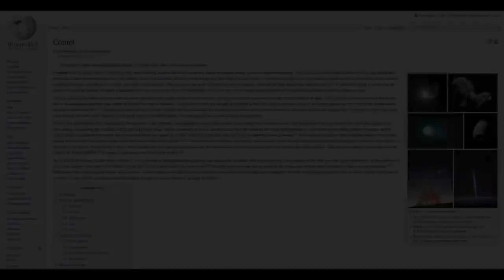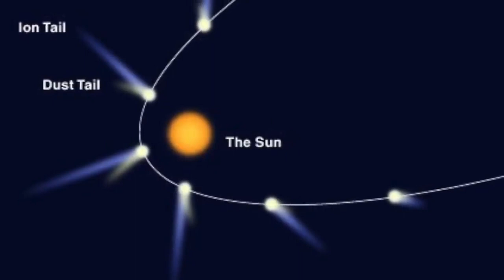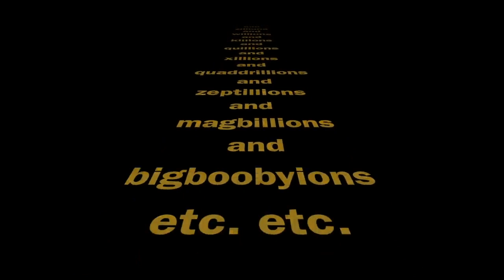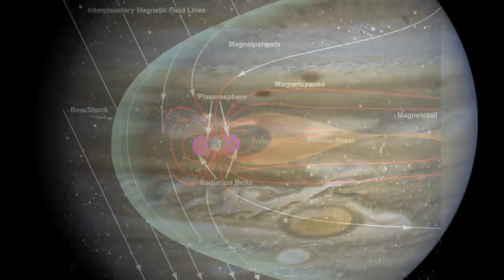Ok, NASA Fanboys, Explain This . . .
As always, SpaceBusters asks questions that neither NASA nor their scientism-conspirators (like Bill Lie or Kneel Disgrace Tyson) can't answer.